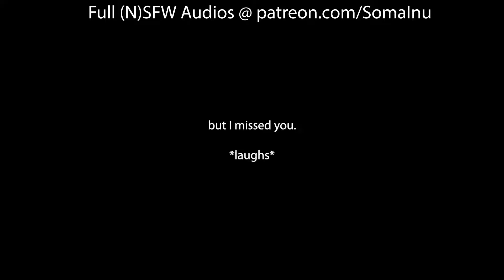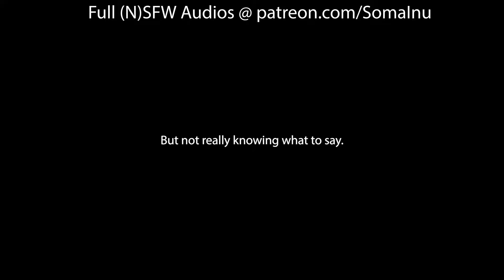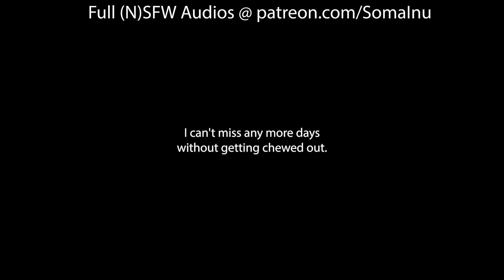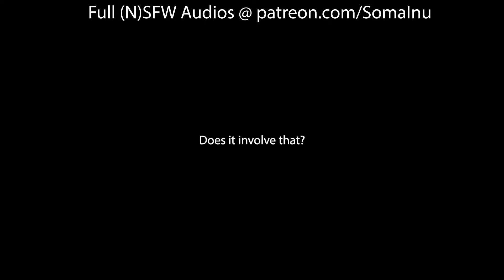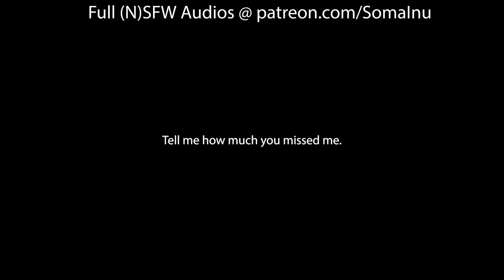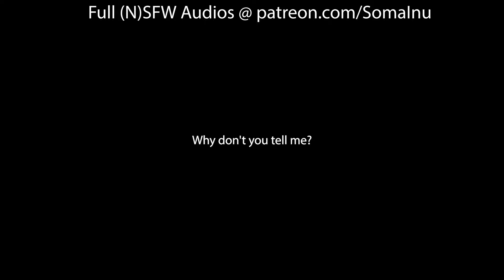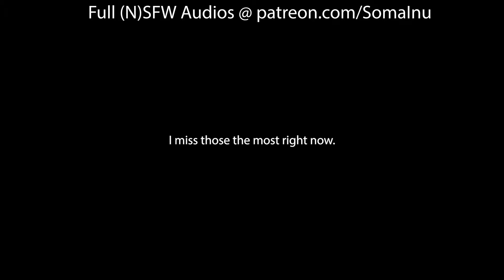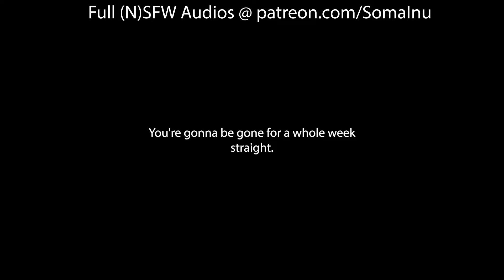[M4A] 🔥Your PENT UP boyfriend "RELAXES" to your voice on call (Whɨmpҽrs)(ASMR ROLEPLAY)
POV: you visit your parents and have to leave your Boyfriend at home...he gets a little pent up 🥴

(Boyfriend, ASMR ROLEPLAY, Love, Wholesome, M4A, M4f, M4M, Spicy, Friends to more)

♥ If u comment "Soma Best Boi" then u owe me a Milkshake ♥
00:00 SUBSCRIBE PLS
00:10 Call starts
04:13 Your voice makes him har
06:32 Wh*mpers about your lips
09:56 Outro
SOCIALS
all sounds are either from me or Foley from Freesounds.org
all art is sourced from Pinterest